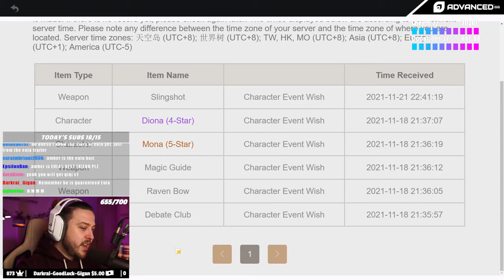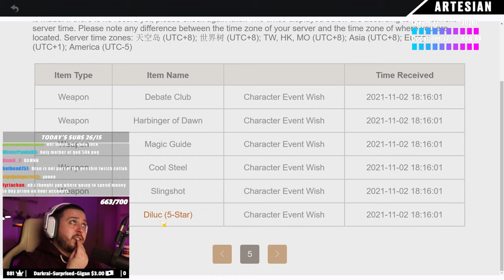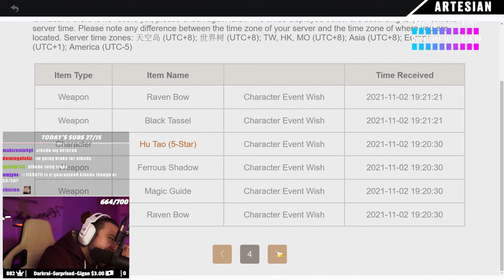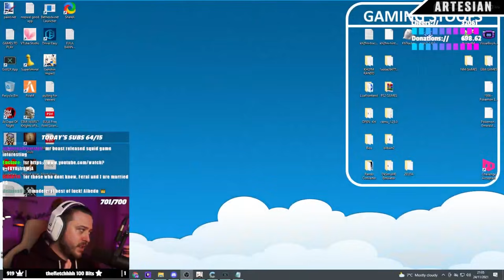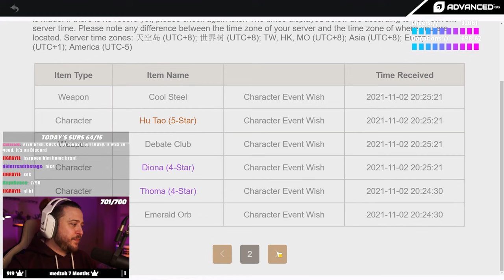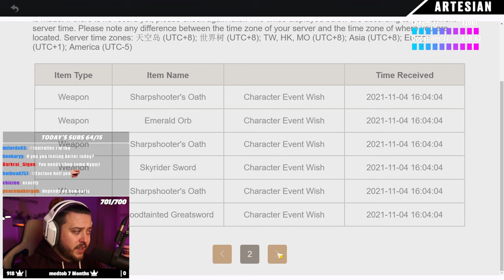I SUMMONED EULA AND ALBEDO FOR MY VIEWERS | Genshin Impact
HOW LUCKY WILL WE BE TODAY?

▼▼EXPAND ME▼▼

I HOPE THE PEOPLE IN THE VIDEO ARE HAPPY WITH THEIR SUMMONS!

I love playing Genshin Impact, especially on stream, so feel free to come and watch the story unfold with us! EULA AND ALBEDO CAME HOME!